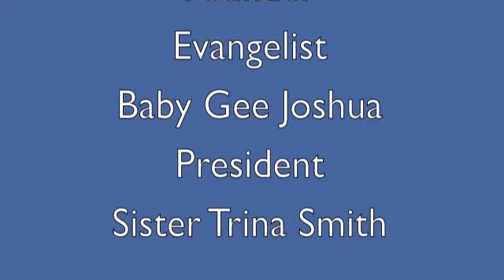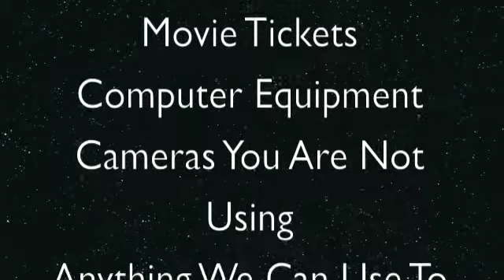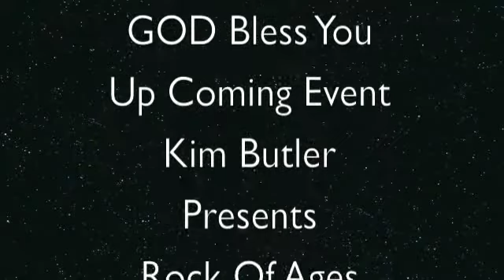Fed Up With Violence Pt. 2